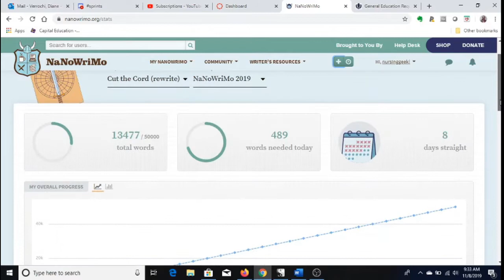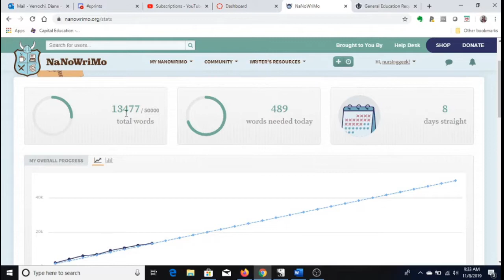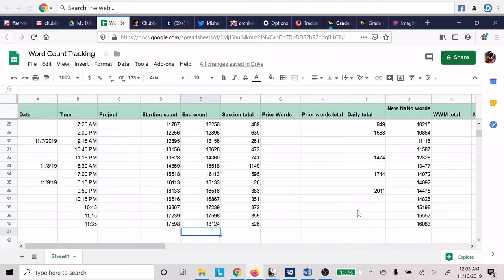NaNoWriMo Days 8 - 10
If you’d like to chat or use the sprint bot at my AuthorTube Discord, come

Other Authortubers doing NaNo (this is a VERY incomplete list that will grow as I discover others).